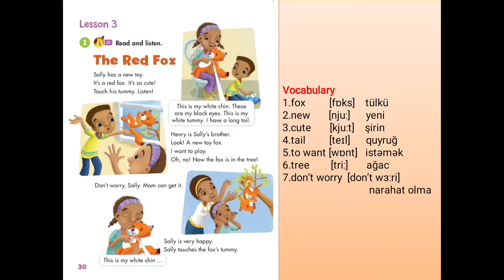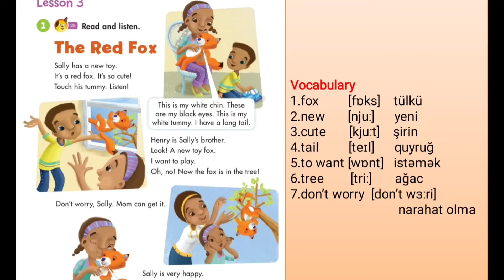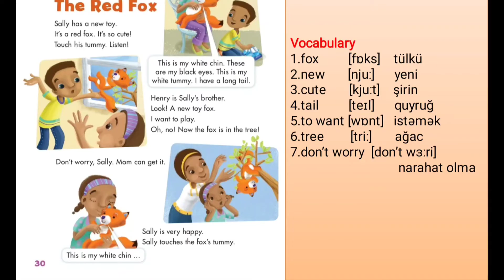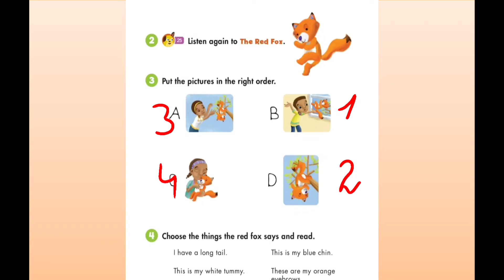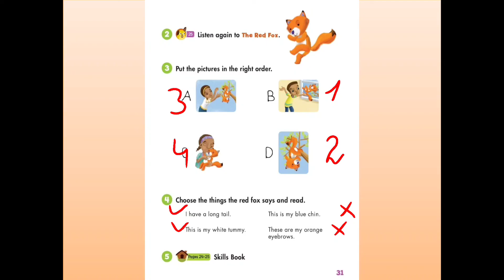Yeni 3-cü sinif İngilis dili (Happy Campers 3) Unit 3.Lesson:3 (səh 30,31)